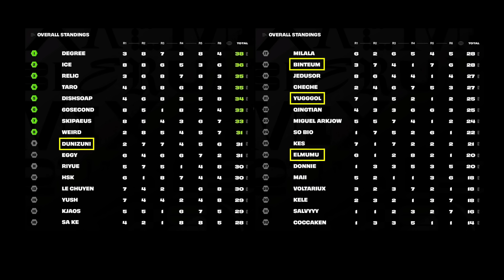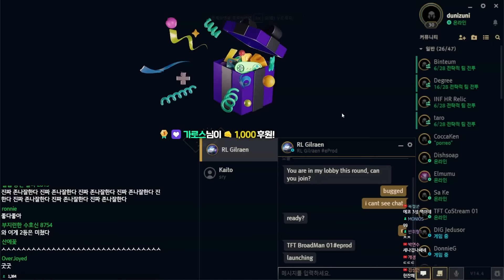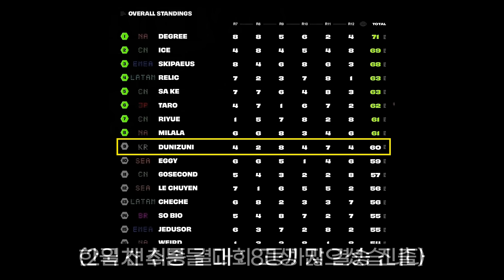TFT월즈 챔피언십 2일차 한국 편파해설 (with 인천피스트, 실력과운, 더데프트)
[타임라인]
00:00 챔피언십
00:14 1라운드
18:53 2라운드
29:43 3라운드
47:57 4라운드
01:03:20 5라운드
01:19:24 6라운드
01:34:49 결과

[롤토체스 시즌10 정리]
1코스트 챔피언
나미 릴리아 바이 애니 야스오 올라프 이블린 징크스 케넨 코르키 크산테 타릭 탐켄치

2코스트 챔피언
가렌 그라가스 나르 바드 세나 세라핀 아펠리오스 잭스 카이사 카타리나 케일 트위치 판테온

3코스트 챔피언
니코 럭스 룰루 리븐 모데카이저 미포 벡스 사미라 세트 아무무 에코 요네 우르곳

4코스트 챔피언
블리츠크랭크 비에고 뽀삐 쓰레쉬 아리 아칼리 이즈리얼 자크 제드 카서스 케이틀린 트페

5코스트 챔피언
루시안 소나 요릭 일라오이 직스 진 케인 키아나

시너지
8비트 EDM 하트스틸 KDA 트루데미지 디스코 마에스트로 믹스마스터 와일드카드 이모코어 일류비트 재즈 컨트리 펑크 펜타킬 하이퍼팝
감시자 거물 난동꾼 빅히트 속사포 수호자 스테이지다이버 열혈팬 이단아 주문술사 처형자 춤꾼 현혹술사

최대시너지
6비트 5EDM 10하트스틸 10KDA 6디스코 6이모코어 4재즈 7컨트리 6펑크 10펜타킬 4하이퍼팝 8감시자 6거물 6난동꾼 6속사포 6수호자 6스테이지다이버 5열혈팬 7이단아 10주문술사 6처형자 6춤꾼 6현혹술사

아이템
죽검 거학 밤끝 피바 총검 쇼진 지크 인피 거결 루난 구인수 스태틱 라위 가갑 덤불조끼  수호자의맹세 썬파 태불망 용발 이온 수은 데캡 대천사 모렐로 보건 블루 구원 정손 워모그 방패파괴자 도장 포오네 전략가의왕관 내셔의이빨 스테락 저녁갑주 적응형투구 크라운가드 굳건한심장

트루데미지상징 8비트상징 펜타킬상징 재즈상징 KDA상징 이모코어상징 하트스틸상징 펑크상징